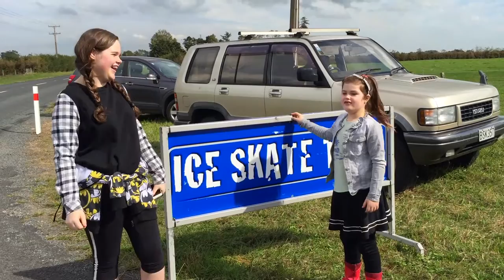first time ice skating vlog (EP46)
first time ice skating for Mia and Halle! Which meant there were lots of first time ice skating fails... so much fun. Mr Munch went ice skating for the first time in forever too, he has only gone a handful of times but that was very long ago.

In this Munch Monday vlog we went to a pop up rink 'Ice Skate Tour' at the Okauia Hall, Matamata, New Zealand. It is an artificial ice rink. It looks like ice, has 97% same gliding capacity as natural ice and is 100% green! It’s slightly slower to skate on than ice machine it a bit easier for beginners as its not so slippery.

Ice is not very common around where we live and there is usually no ice skating rinks, so not many people around here know how to ice skate and many have never ice skated before.

If you would like to find out more about New Zealand 'Ice Skate Tour' check out:

Filming, editing, illustrations: Anna Mollekin
Created in iMovie